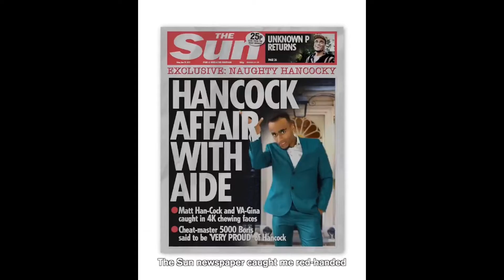Matt Hancock Is A Clown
Game: Grand Theft Auto IV